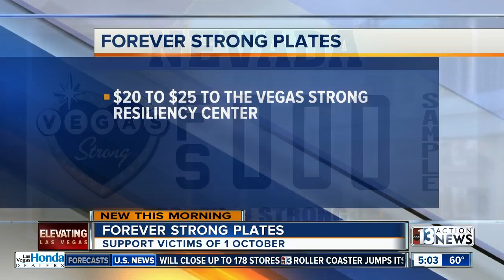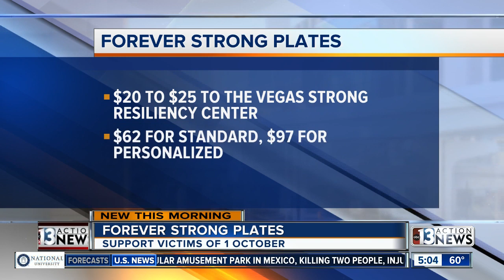Forever Strong license plate benefits 1 October survivors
NEWS: The specialty plate will be released on the second anniversary of the 1 October shooting.